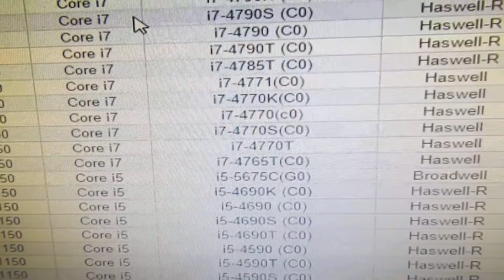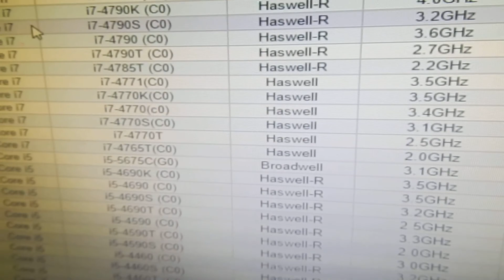ASROCK H97M-ITX/ac - SUPORT - Core i5-5675C e Core i7-5775C - Broadwell - 2015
Iscrevam-se em nosso canal amigos, gostou de um like, obrigado.